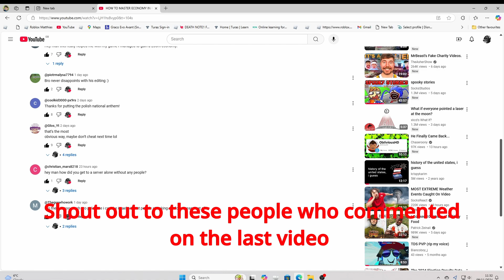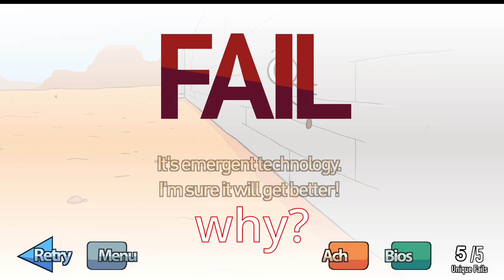Henry stickmin breaking into the bank